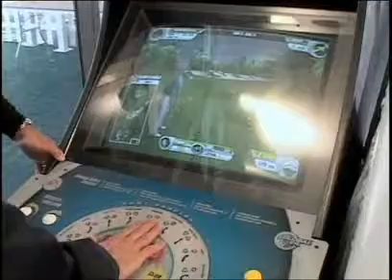2007 Masters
At the 2007 Masters in Augusta, GA, Guests enjoyed VIP hospitality, while they watched Zach Johnson win the tournament.